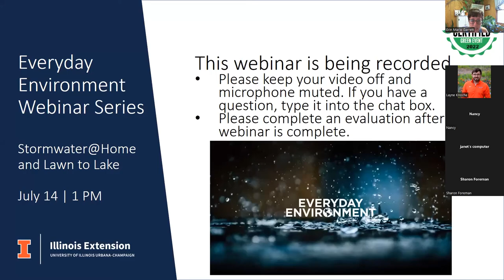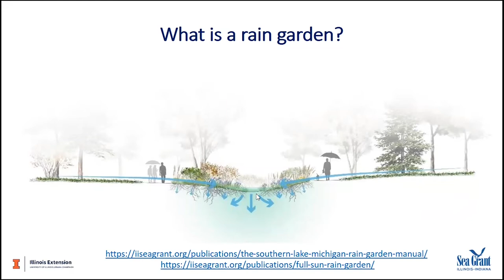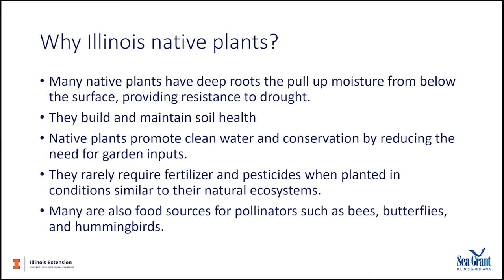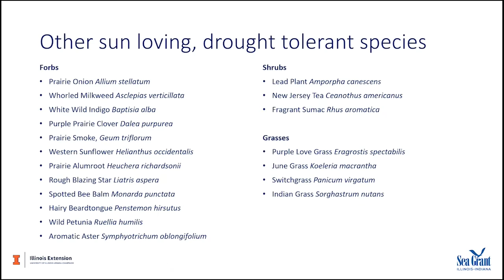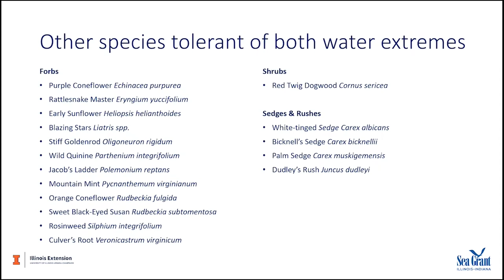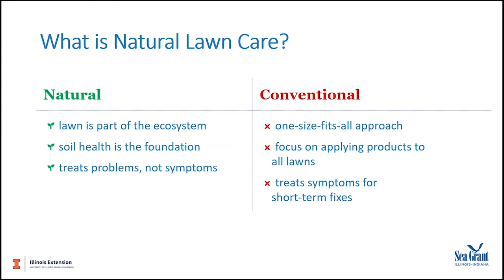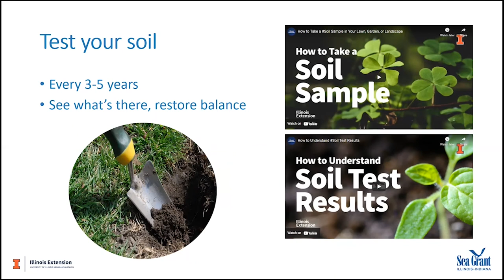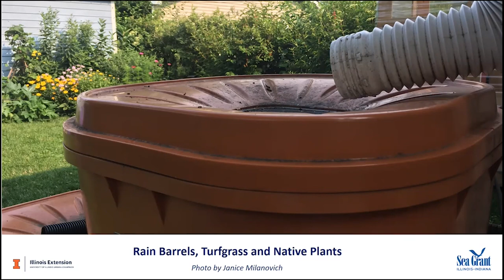Stormwater@Home and Lawn to Lake: Everyday Environment Webinar Series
Illinois residents are familiar with intense rainstorms that wash away soil and cause other issues. The water running off our roofs and lawns can impact downstream lakes and rivers. This webinar provides practical tips for rain gardens, leaf management, and natural lawn care.

This webinar was originally recorded on July 14, 2022.